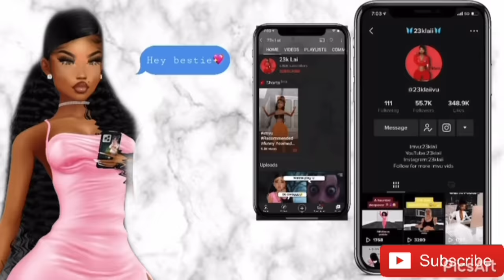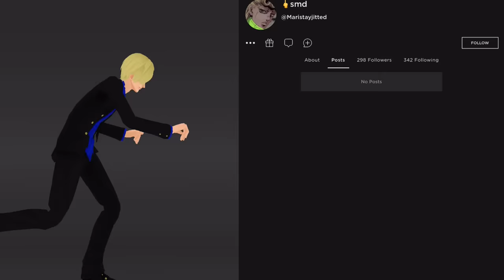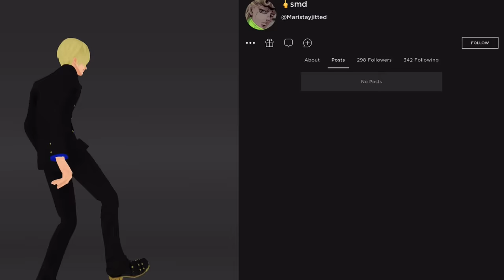MY DAUGHTER GETS KIDNAPPED 🤫😱😂😧 PT.2 (IMVU SKIT)